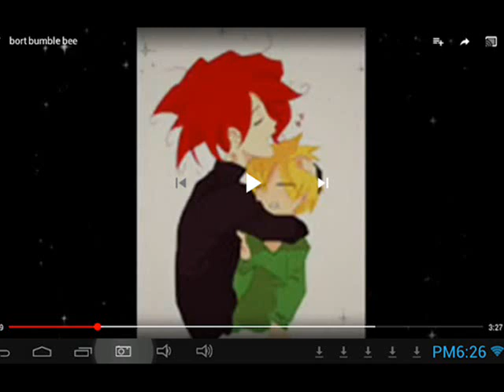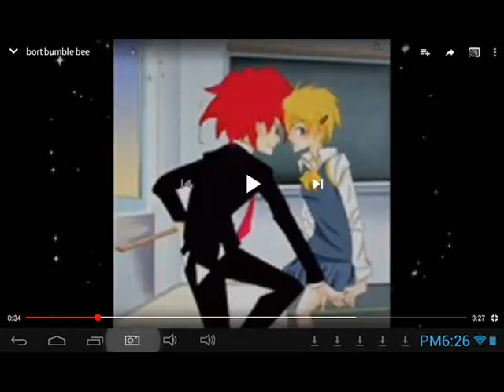Bort "Everytime We Touch"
My third Bort video.